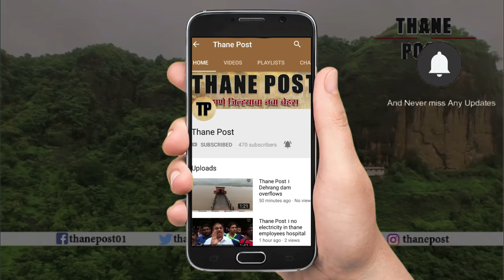THANE POST | एके 56 सह शस्त्रांत्राचा साठा हस्तगत - ठाणे पोलीसांची कारवाई